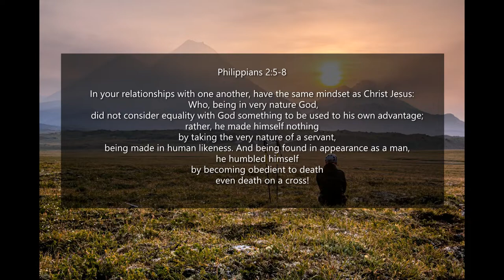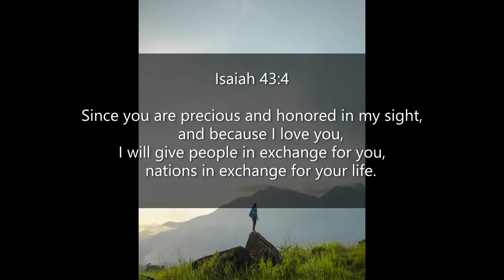Inspirational Quotes - About Self-Worth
If you like Inspirational Quotes About Self-Worth video, please do not forget to hit the subscribe button and the bell icon to notify you, we are uploading new inspirational quotes every day.